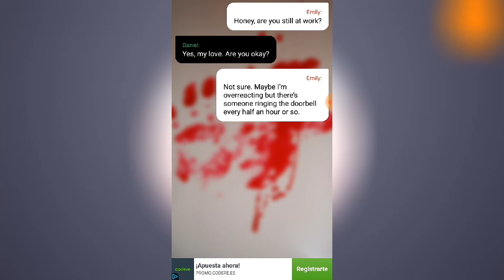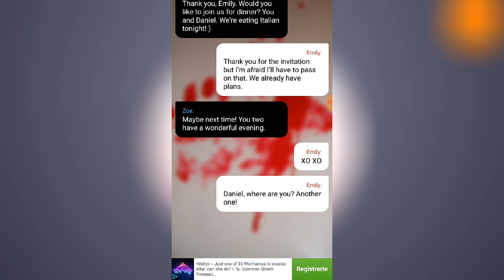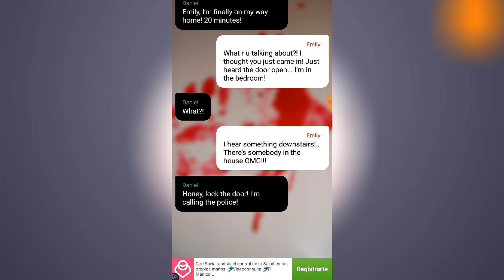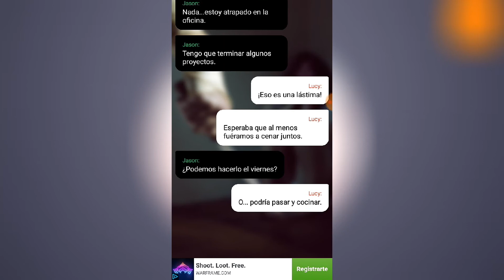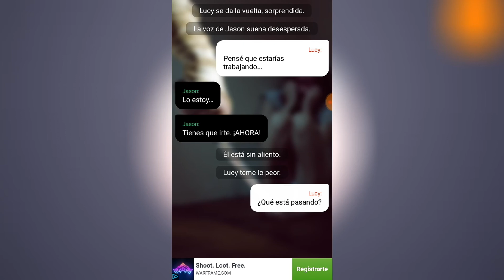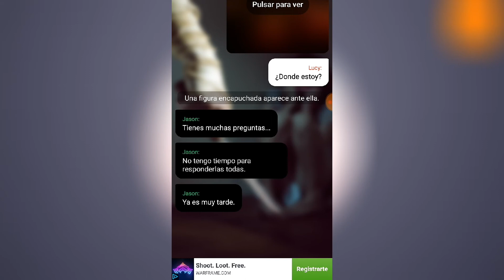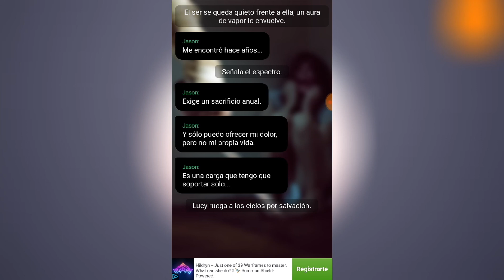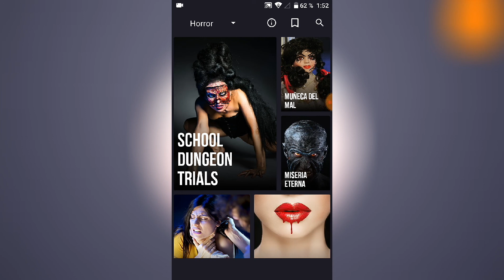Dos historias pequeñas de terror || Thrill #1